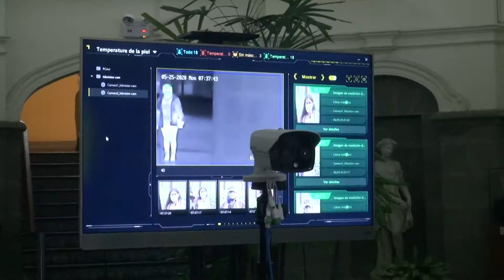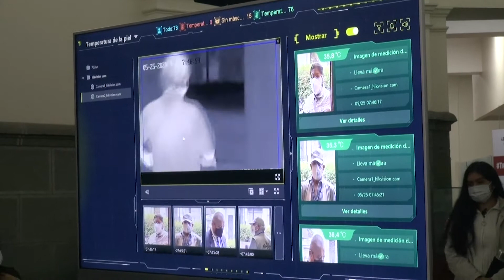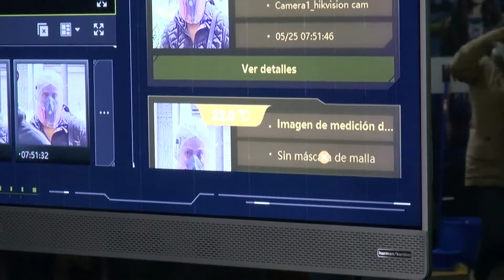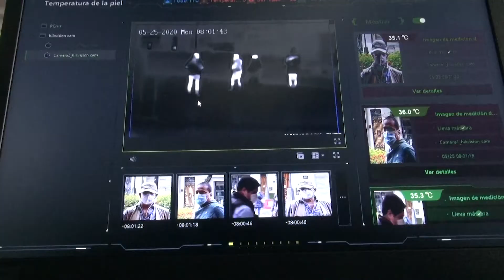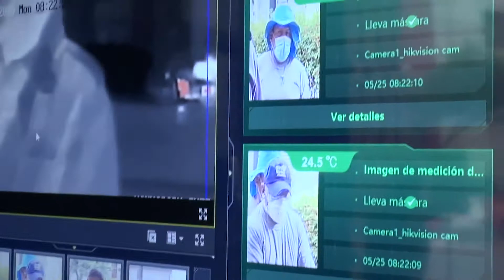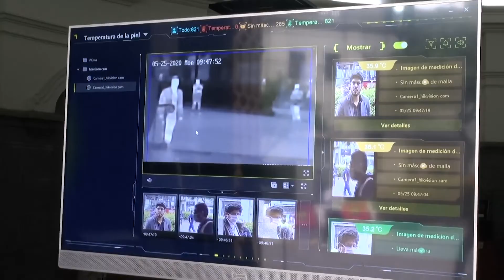LUNES 25 DE MAYO IMÁGENES SISTEMA DE BIOSEGURIDAD MUNICIPALIDAD MIRAFLORES